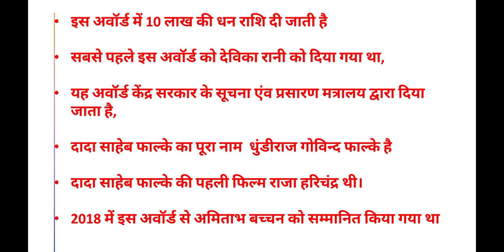Dada Saheb Phalke Awards 2020 | Question for exams ..दादा साहेब फाल्के पुरस्कार